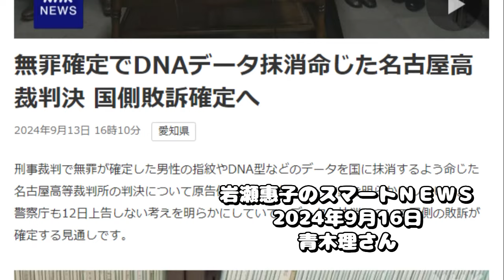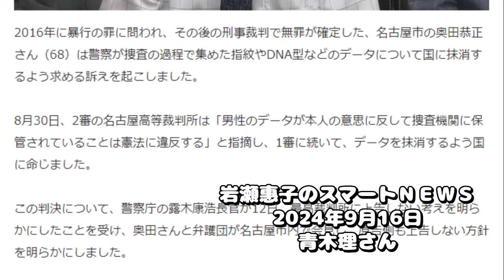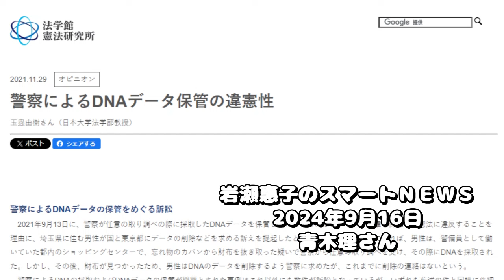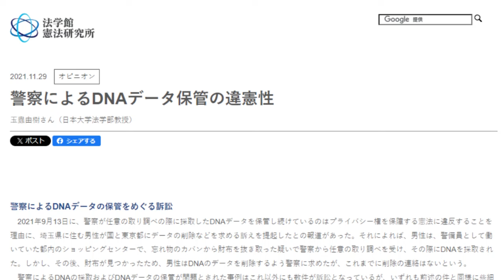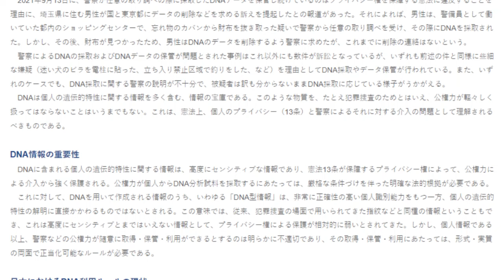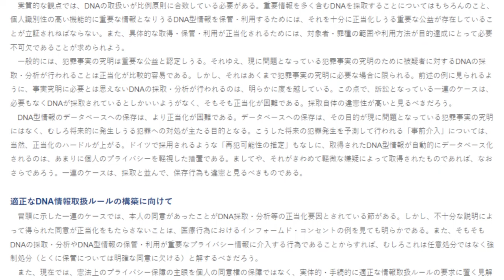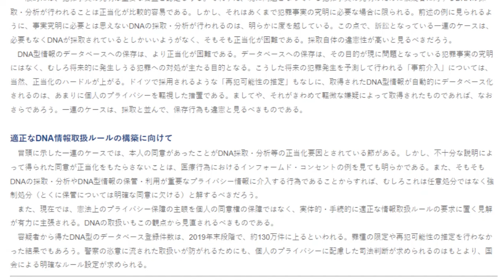青木理さんが指摘したことを3年前に質問してた田村智子さん!!